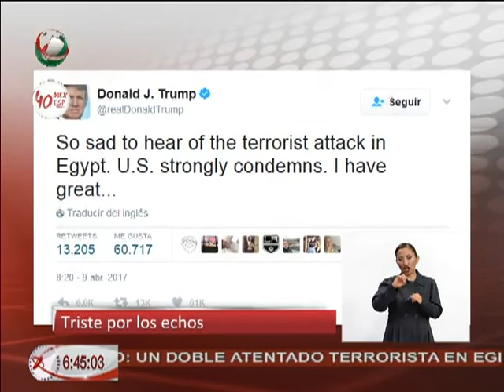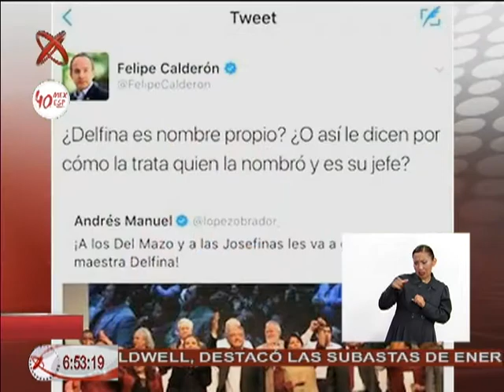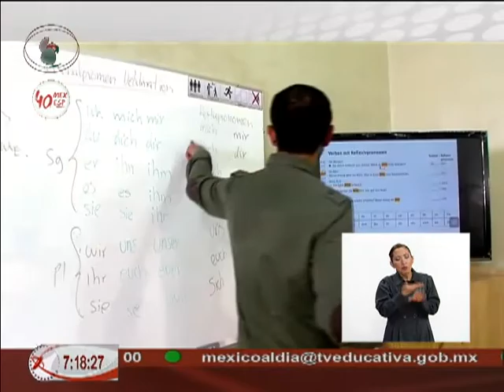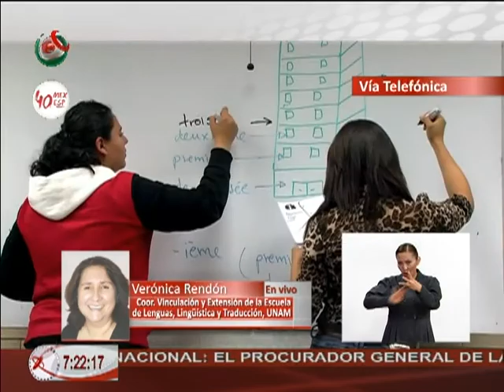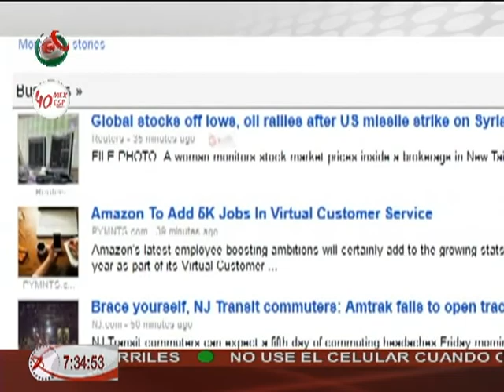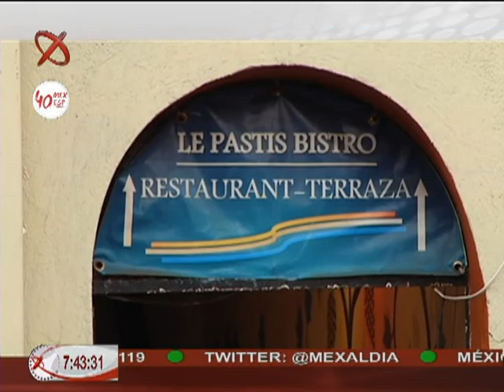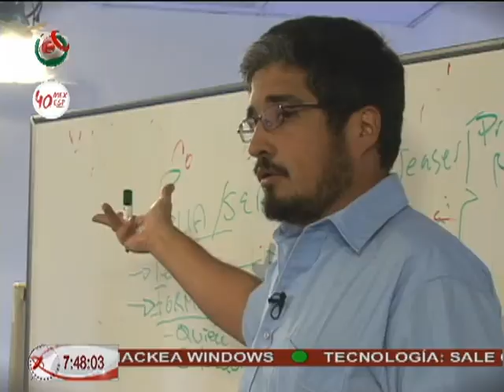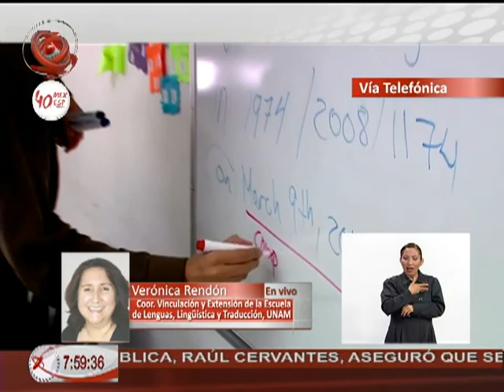Noticiero México al Día AM 10 04 17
México al Día edición matutina, transmitido el día lunes 10 de abril 2017.